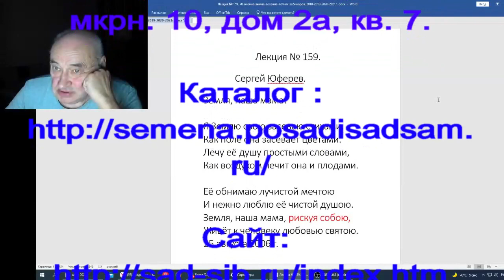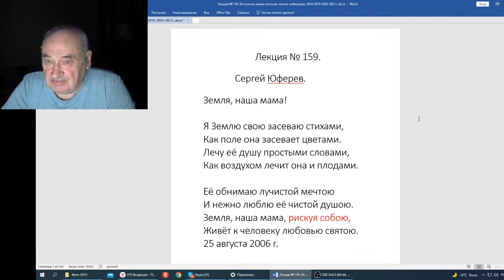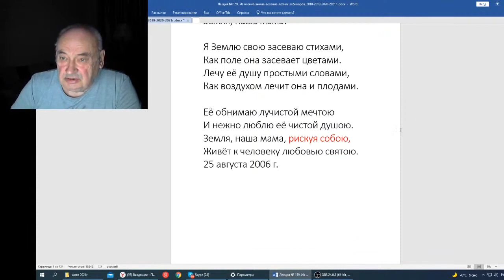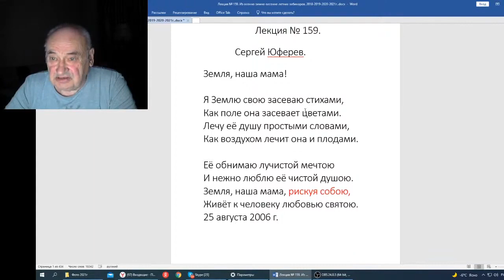Железов В Вебинар 159 Земля, наша мама